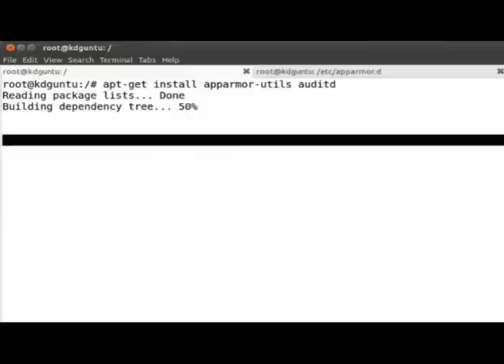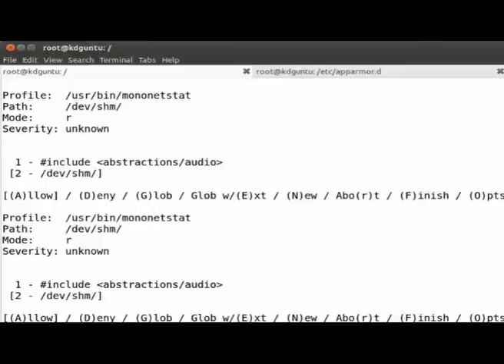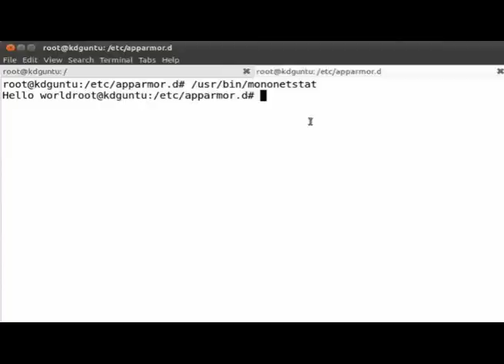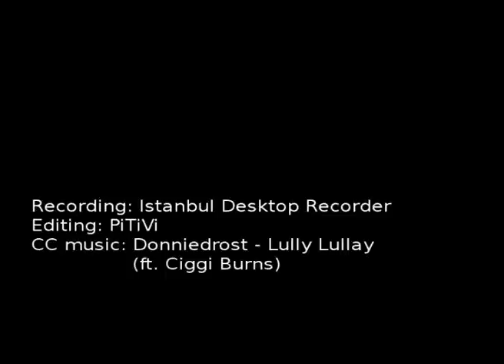Configuring an apparmor profile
Configuring an apparmor profile for a mono application on Ubuntu.
Mind you! An application can NEVER use a dot in its name (as .exe) because apparmor uses the dot as a directory indicator.